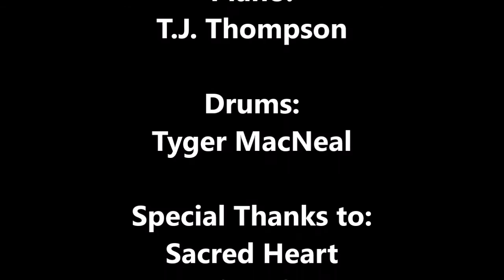"What A Trip"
A Nordic Sound Jazz Orchestra. Performing "What A Trip"
Directed by: Composer/Arranger Jens Wendelboe.
Concert at : Sacred Heart University CT. USA December 11, 2017
Saxophone: Jon Saxon (Lead), Jason Polise, Ken Nigro, Fred Scerbo,
T.D. Ellis. Trumpets: Per Onnerud (Lead), Fred Maxwell, Drew Wilmott, Larry Nissman. Trombones: Joe Letizia (lead), Erick Storckman, Keith Johnston, Walter Barrett. Guitar: Michael Carlotta. Bass: David Anderson. Piano: T.J. Thompson. Drums: Tyger MacNeal. Special Thanks to: Sacred Heart University, Professor Keith Johnston and Gregory J. Golda including their entire staff of people